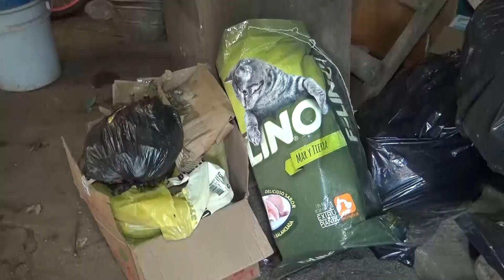SERVICIOS DE RECOLECCIÓN DE BASURA SUSPENDIDOS DEBIDO A IMPAGO DE FODES